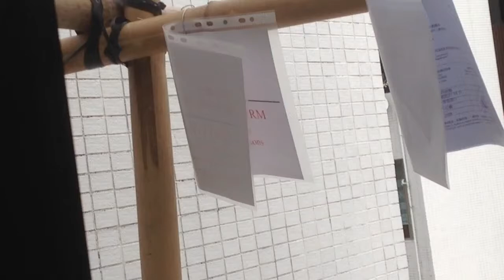Bamboo scaffolding outside our kitchen window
I think they were repairing gas pipes. Strangely, our kitchen window was the only one in the apartment block that had scaffolding. You may also see the KDK 15WUE 07 exhaust fan in the top window.

Tags: works carpenters Hong Kong SAR sticks poles